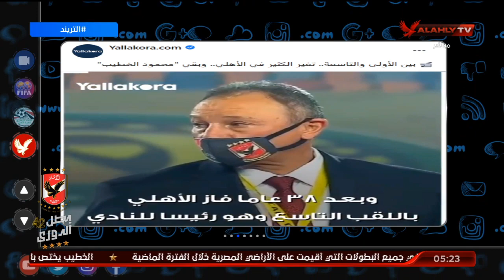بين الأولي والتاسعة..تغيير الكثير في الأهلي وبقي"محمود الخطيب" | التريند